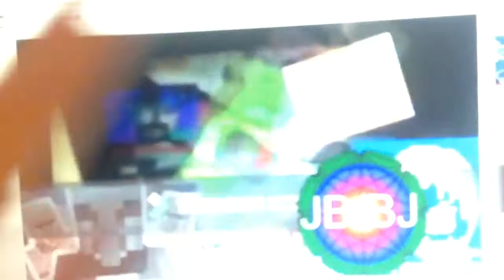Me reacting to my video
Sorry if i was late